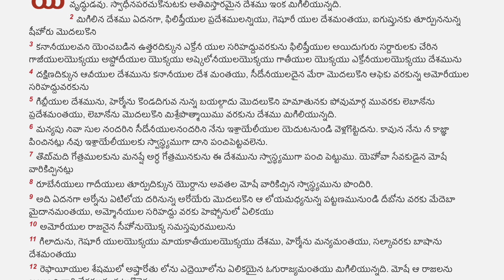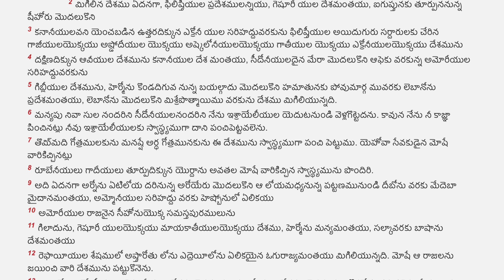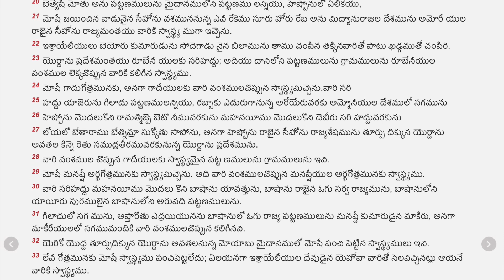13 యెహోషువ - Joshuva Telugu Audio Bible with Verses || Chapter 13 mp3 ||Stand Perfect In Christ